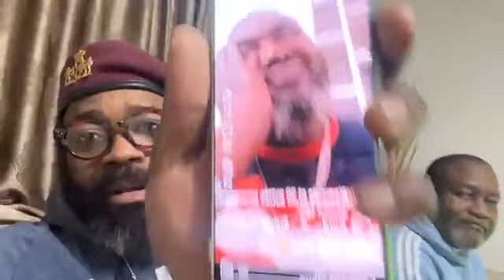COM.ESSO, YA EDDY BOLOMBO ET BOKETSHU WAYAMBO LE 24 FÉVRIER NA PORTE DE NAMUR MARCHE YA MUNENE